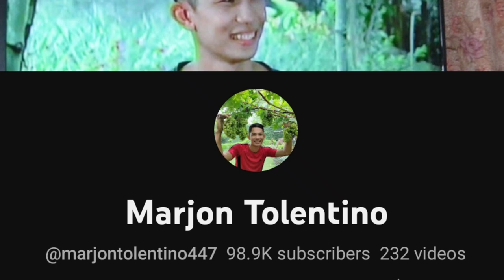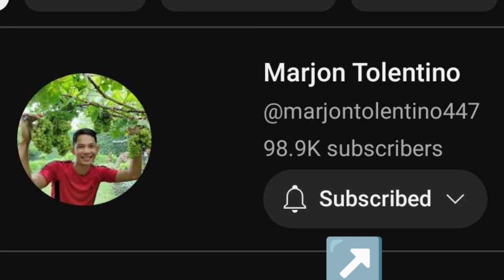PARA SAYO TO SANA MAKASALI KA! ☺️🪴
Happy gardening 😀